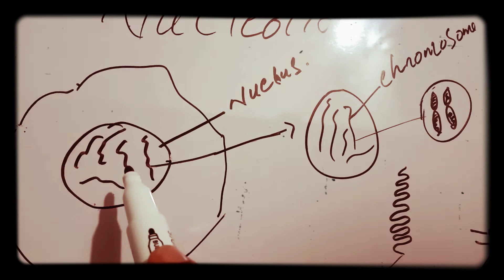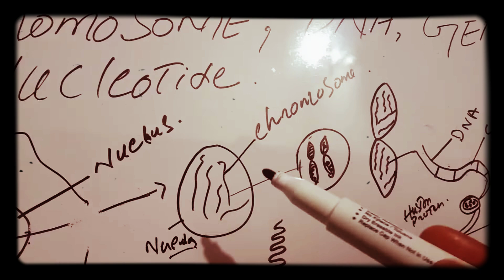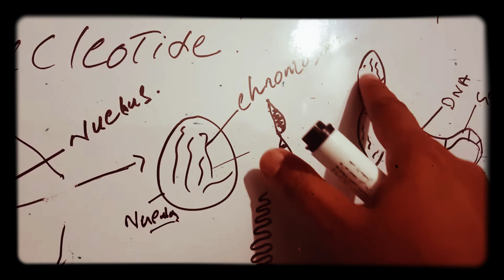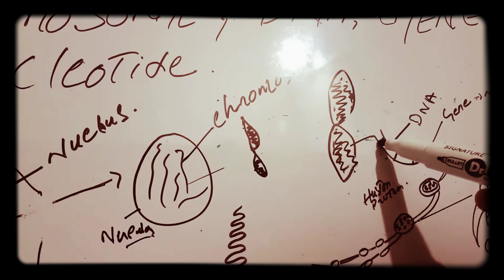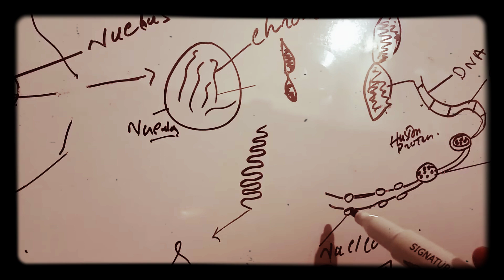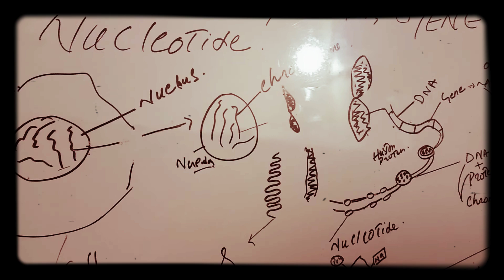CHROMOSOME DNA GENE